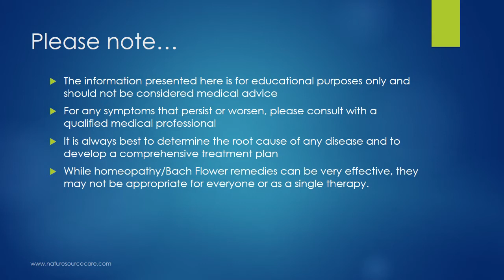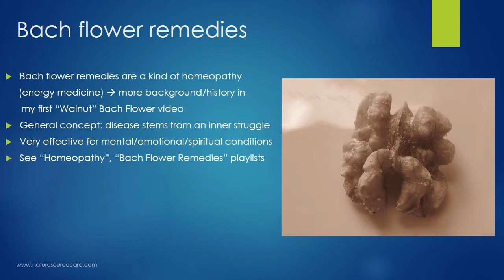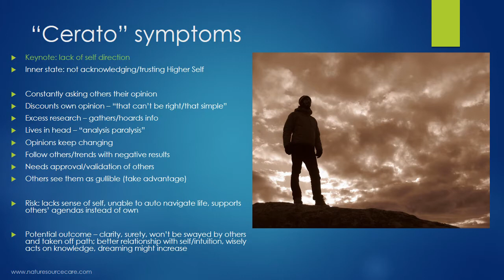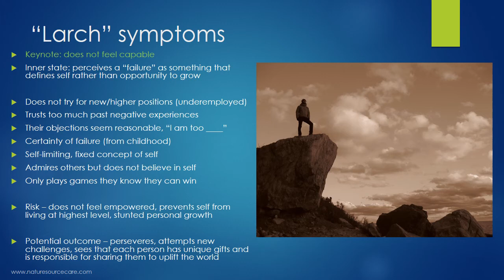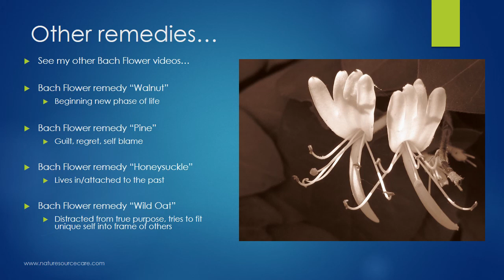Homeopathy for a Better Relationship with Yourself: Bach Flower Cerato and Larch for Self Confidence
Continuing with the "Bach Flower remedies" series, this video discusses the homeopathic remedies "Cerato" and "Larch" for helping to improve self-confidence and self-esteem.

For more videos like this, see my "Bach Flower remedies" and "homeopathy" playlists.

Gifts with my photography my be purchased